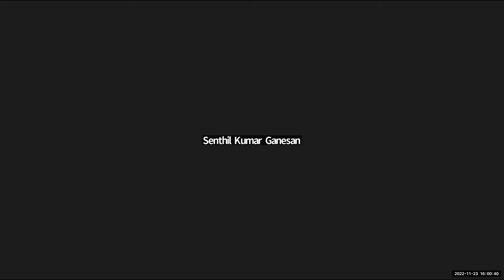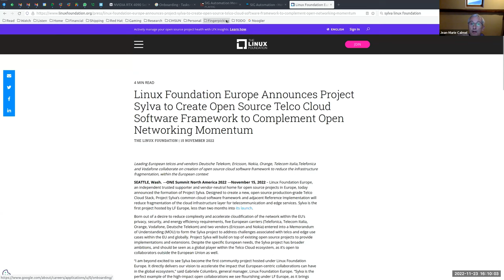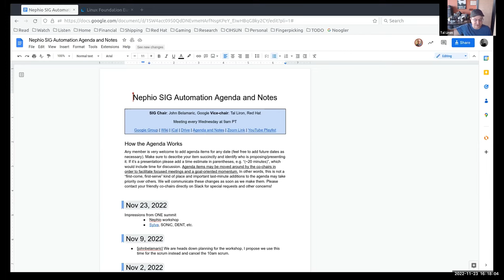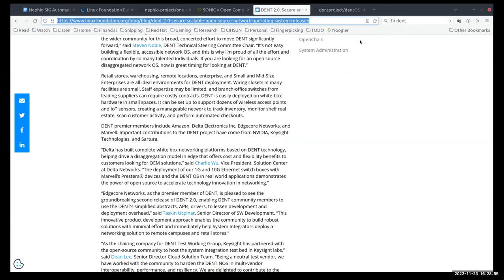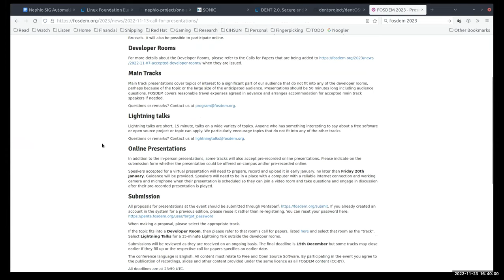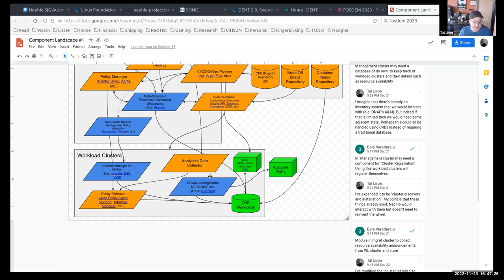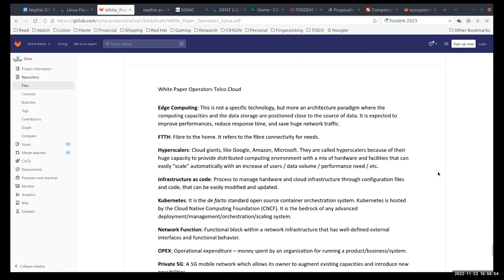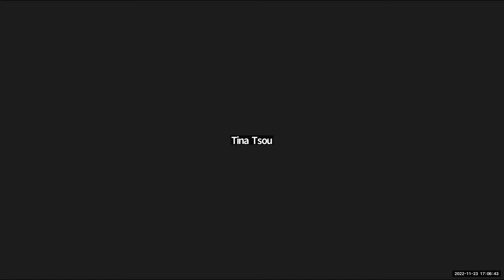2022-11-23 SIG Automation Meeting